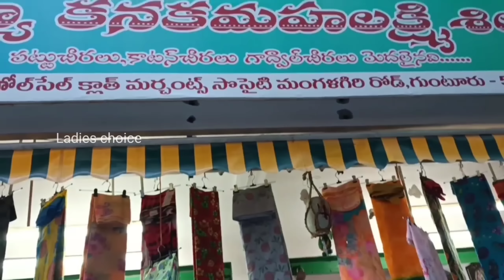#8000/-అమ్మేkhatanఇక్కత్ పట్టుచీరలు చిన్నలోపాలువల్ల1500/-కీ ఇస్తున్నాం|| Courier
Address:-
New kanaka Mahalakshmi silks
Shop no:-369,370
Vasavi cloth market
Guntur